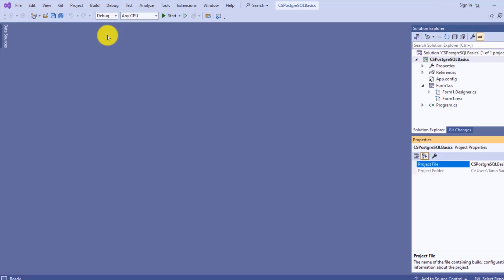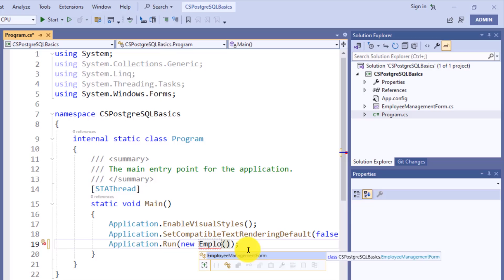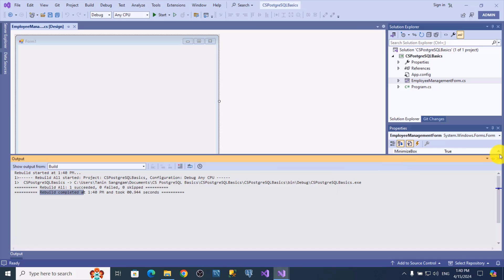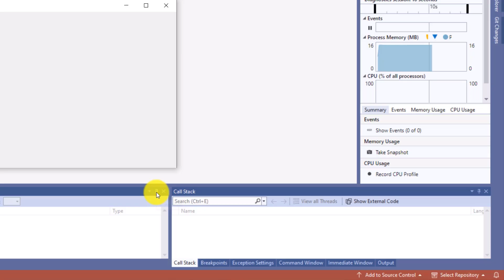สอนฟรี วิธีการออกแบบฟอร์มใน Visual Studio 2022 (Part 4)